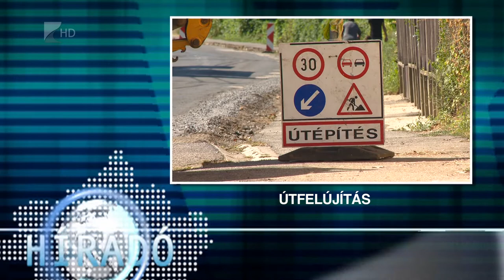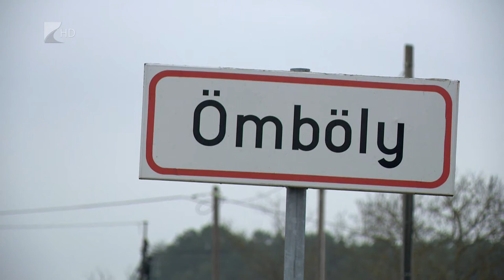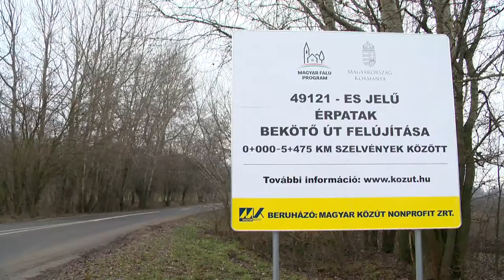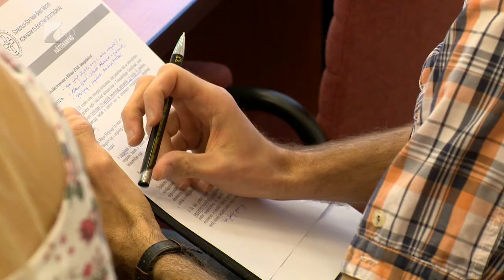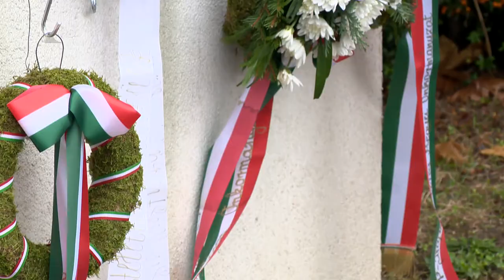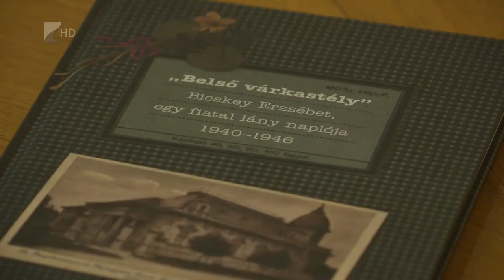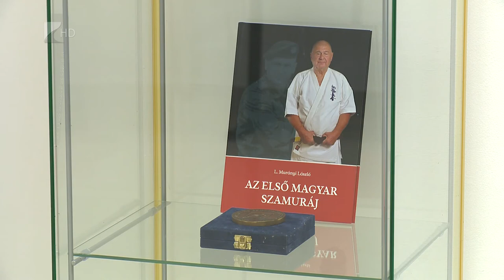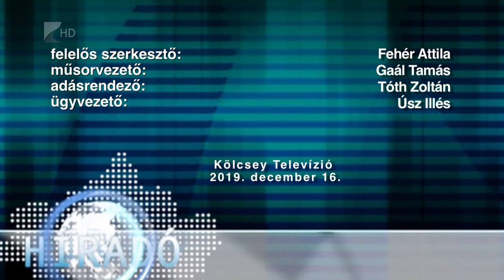Híradó 2019. december 16. - Kölcsey Tv